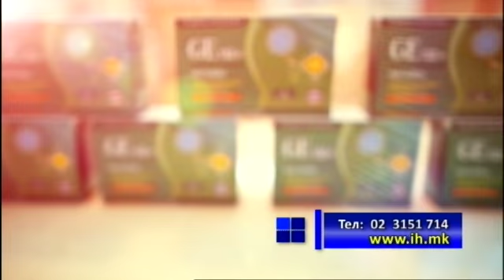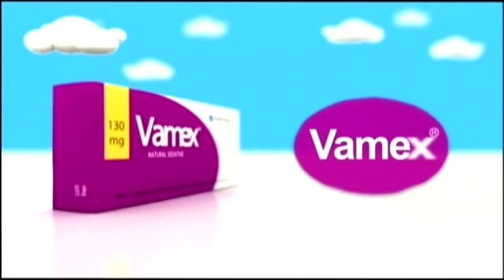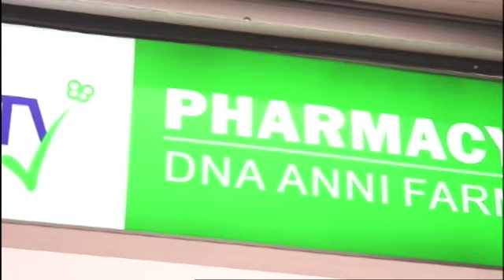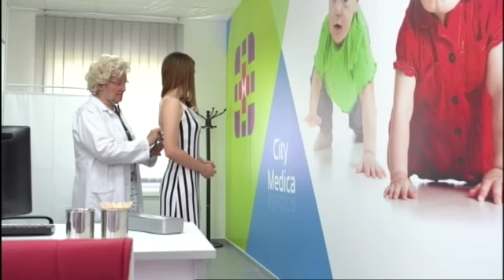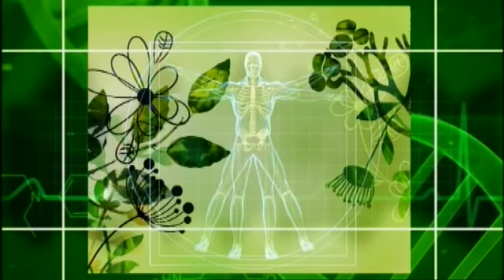Фактор здравје - 26.12.2017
Тема: Стомачни грчеви кај бебиња
Гостин: прим. д-р Марина Поп Лазарова, спец. педијатар